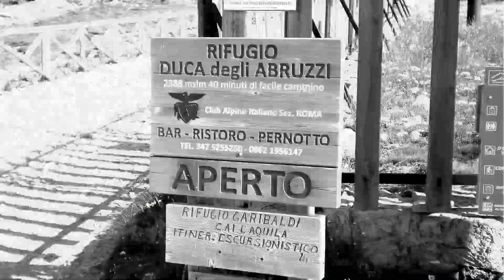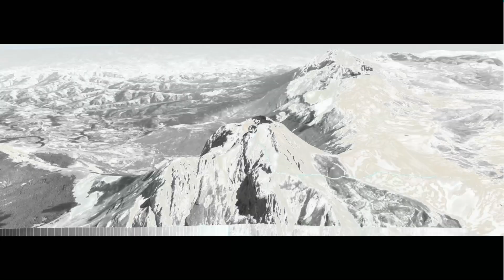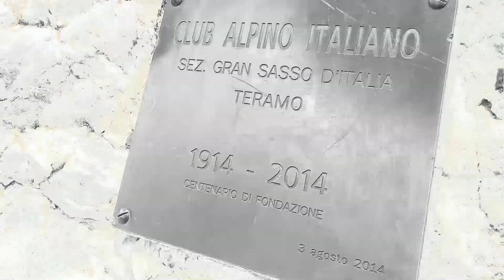ASCESA AL CORNO GRANDE - GRAN SASSO D'ITALIA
Escursione "ASCESA AL CORNO GRANDE per la Via Normale - GRAN SASSO"
Escursione geo-naturalistica del programma ESC.O - Escursionismo & Orientamento 2020 della LATIUM VOLCANO Associazione Ecologica Ambientale - Settore EcoTurismo.

ESC.O. è una programmazione della nostra associazione inserita nel calendario di EcoTurismo indirizzata agli appassionati del trekking montano con vocazione sportivo-amatoriale.